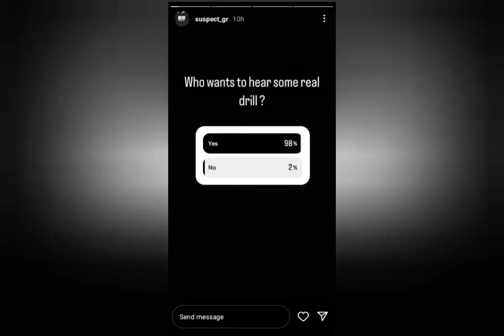Suspect agb - Mr Get back Reaction